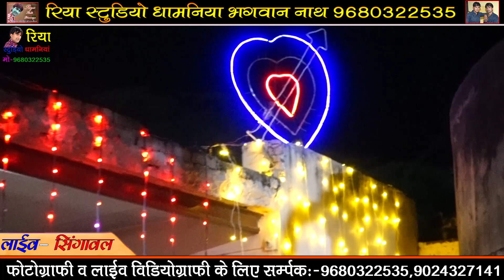सिंगावल लाइव, सिंगर सीताराम गुर्जर बागडोली, प्यारी घणी लागे रे नारायण थारी सिंगावल में धाम|| Song...